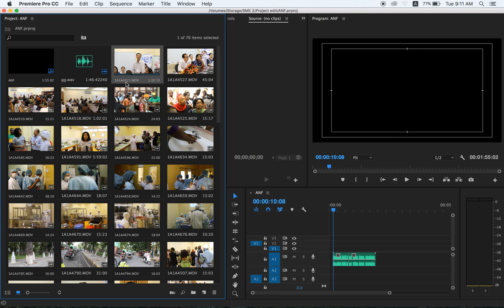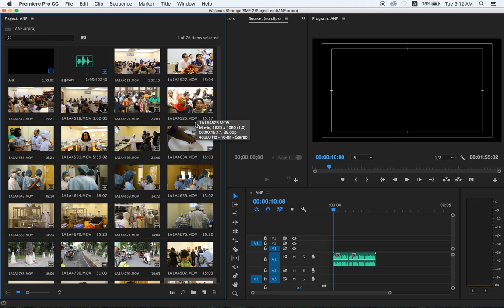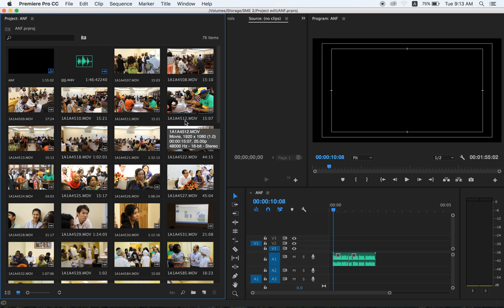Adobe premiere cc 2017 short videos in bin/ short icon